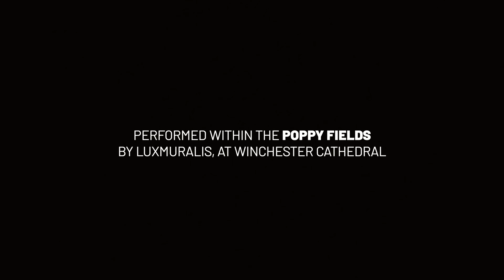Last Post | Poppy Fields | The Bands of HM Royal Marines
We remember all those who paid the ultimate sacrifice, whilst the buglers from the Bands of His Majesty’s Royal Marines perform Last Post, enveloped within Poppy Fields created by Luxmuralis in the ancient walls of Winchester Cathedral.

Crown copyright Sgt James Dunlop MBE | Luxmuralis

JOIN US, WE'RE ALWAYS LOOKING FOR BRASS, WOODWIND, STRINGS, VOCALISTS, GUITARISTS AND PERCUSSIONISTS: